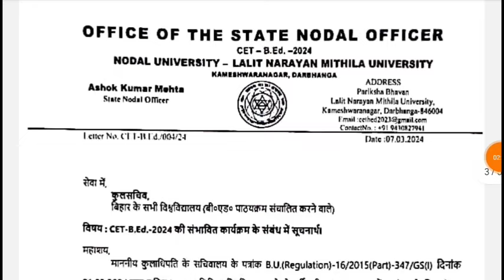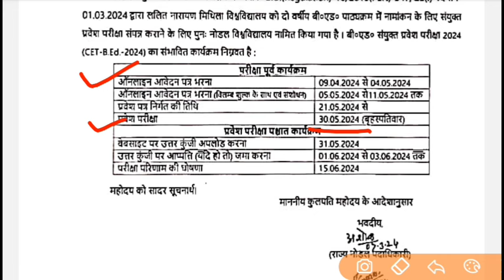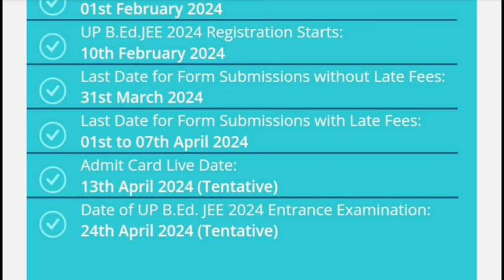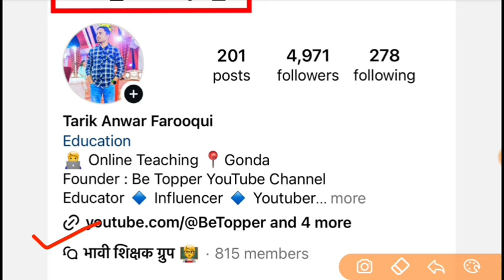B.ed Entrance Exam 2024 New Update | B.ed Entrance Exam Date Changed | Up B.ed Exam Date |Bihar B.ed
तारिक सर से कुछ पूछने के लिऐ Instagram पर उन्हें Follow करके मैसेज करें Instagram

bed entrance exam 2024 preparation
Your Queries 👇
how to fillup up b.ed entrance exam online form
up b.ed entrance exam online form fillup
up b.ed entrance exam form required documents
up b.ed ka form kaise bhare
how to fill up b.ed online form 2024
1 year b.ed course
1 year bed program
1 year b.ed 2024
1 year b.ed course in delhi
1 year bed course after pg
1 year b.ed in up
1 year b.ed course in ignou
1 year bed course fees
1 year bed course in india
1 year b.ed admission b.ed course details
1 year bed course after pg in hindi
1 year bed course after pg 2024
when b.ed will be of 1 year
1 year bed course fees
1 year bed course in india
1 year b.ed course in ignou
 how many years bed course after post graduation
1 year bed new education policy